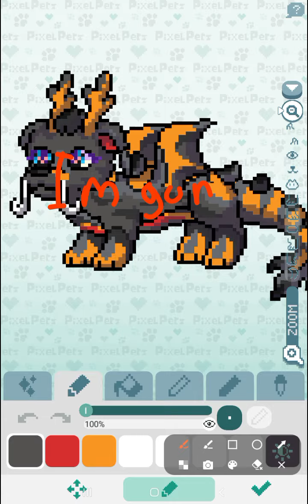Hatching my 100th day egg!! Pixelpetz Gaming ||My user in pixel pet: @RainbowJocd